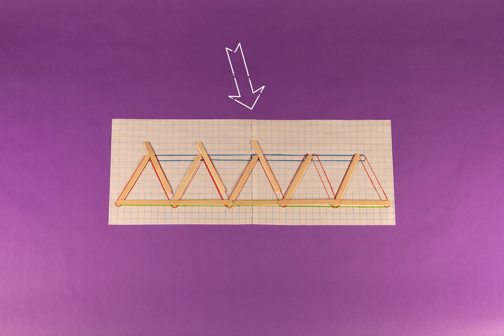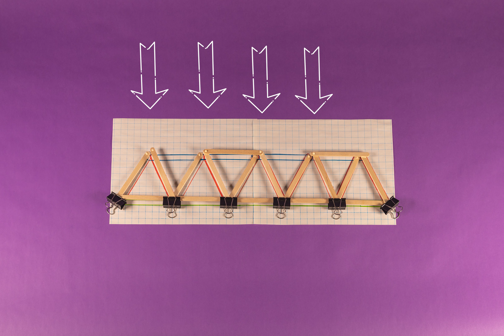Building a Truss Bridge: Laying out the Bridge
Once your truss is sketched, now it's time to start construction of the truss, using popsicle sticks and wood glue.